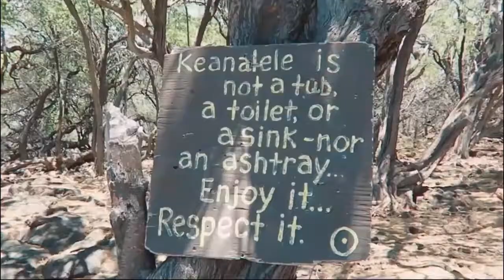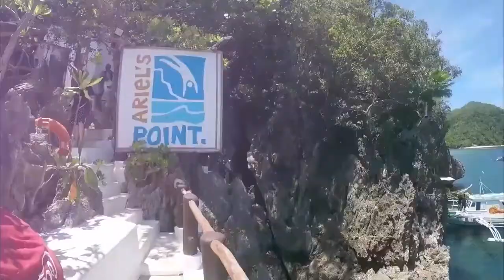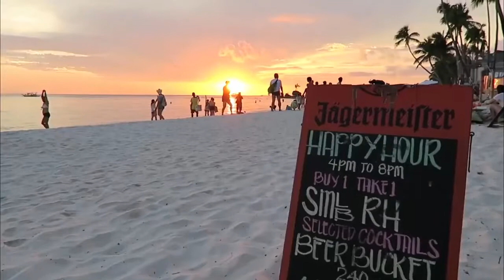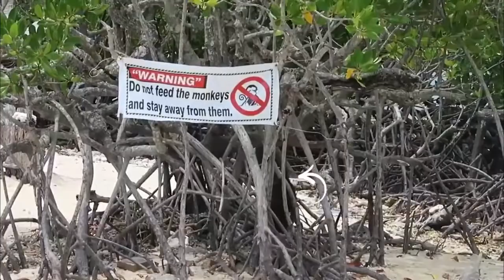La Mejor Música Electrónica 2020 🎶 LOS MAS ESCUCHADOS 🎶 Lo Mas Nuevo - Electronic Music Mix 2020